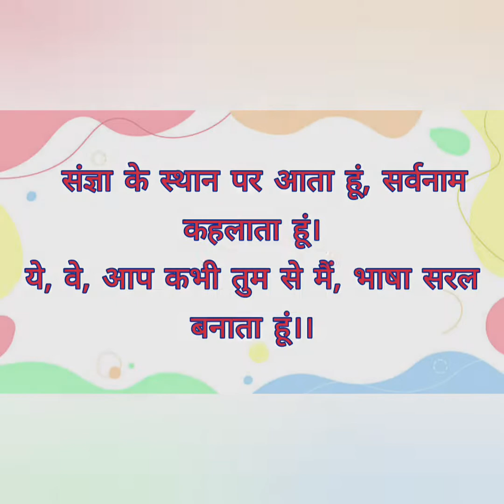संज्ञा और सर्वनाम गतिविधि - मुझे पहचानो@shwetaVerma311